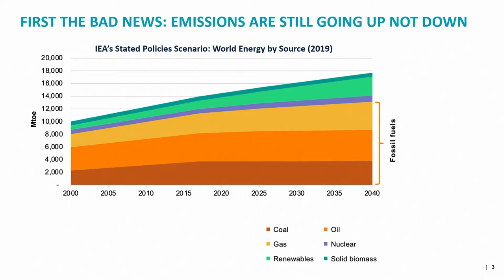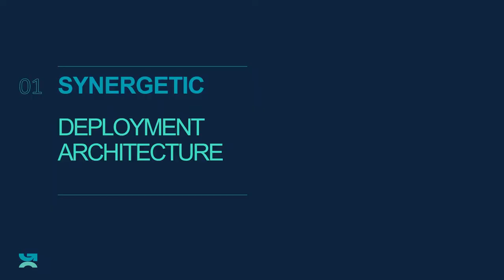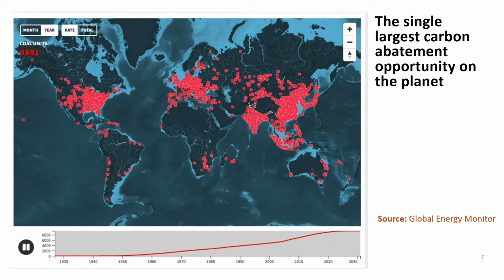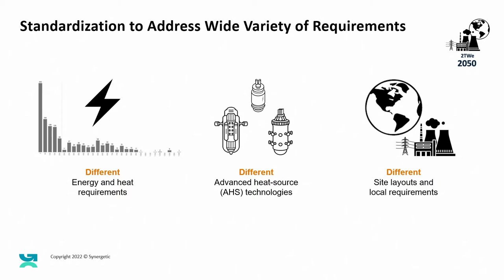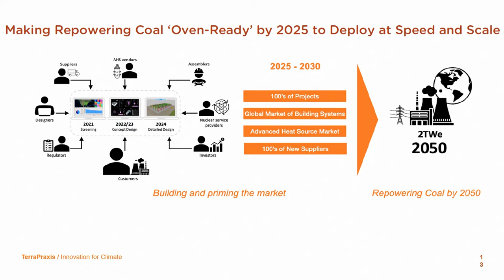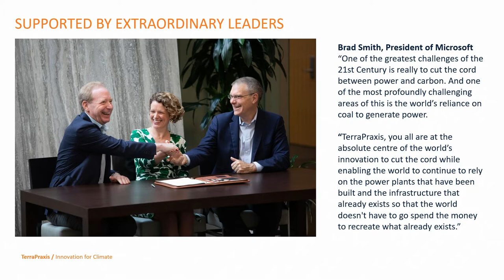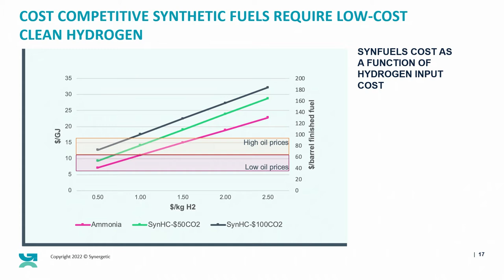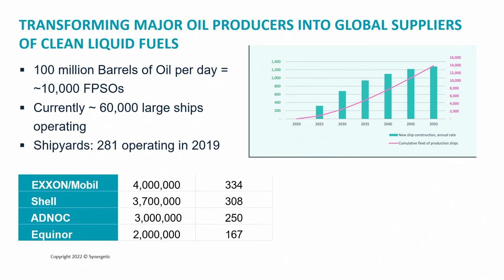Reimagining the global coal fleet | Kirsty Gogan | EDU2022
Nobody likes disruption. However, to avoid catastrophic disruption from climate change, we need to find new opportunities in our global energy challenges. We need to continue to produce enough energy for the growing global population while, simultaneously, bending the emissions curve. How do we do this with tough to decarbonize parts of the economy like industrial heat, coal and heavy transport? In this fascinating talk, Kirsty Gogan shares how a reimagining of our energy system is needed to protect our planet and grow human prosperity.

Kirsty is the managing partner of LucidCatalyst, a highly specialized international consultancy offering thought leadership, strategy development and techno-economic expertise focused on multiplying and accelerating zero carbon technology options available for large-scale, affordable, market-based decarbonization of the global economy over a wide range of future scenarios. LucidCatalyst was recently commissioned to produce the widely cited Energy Technologies Institute Nuclear Cost Drivers Study, and by ARPA-E to conduct a study on Cost and Performance Requirements for Flexible Advanced Nuclear Plants in Future U.S. Power Markets.

Kirsty is also co-founder, with Eric Ingersoll, of TerraPraxis, a new non-profit organization working with an extensive global network to define, incubate and initiate scalable strategies that fulfil the twin missions of prosperity and decarbonization. TerraPraxis recently published a report on hydrogen-enabled synthetic fuels: Missing Link to a Livable Climate.

Kirsty’s volunteer work includes serving on the UK Government’s Nuclear Innovation Research and Advisory Board (NIRAB). She also co-founded and ran Energy for Humanity (EFH), an environmental NGO focused on large scale deep decarbonisation and energy access. Kirsty also sits on the Board of the US NGO, Nuclear Innovation Alliance and French NGO, Voices of Nuclear The US National Academies of Sciences, Engineering, and Medicine recently appointed her to serve on a new committee to identify opportunities and barriers to the commercialization of new and advanced nuclear energy technologies over the next 30 years.

Recent publications include: “Advancing Nuclear Innovation: Responding to Climate Change and Strengthening Global Security” (2019) for the Global Nexus Initiative. She is a regular contributor to climate-related efforts at the IAEA, OECD-NEA and the Clean Energy Ministerial (NICE Future Initiative) . She has peer-reviewed and provided expert input to the International Energy Agency “Nuclear Power in a Clean Energy System (2019)” and IEA Energy Technology Perspectives (2020) as well as CleanTech Group’s investor report on advanced reactors in the clean energy transition (2020).